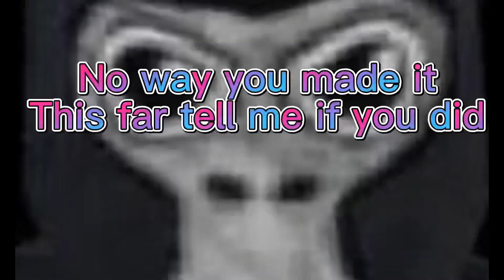This is BETTER than gorilla tag